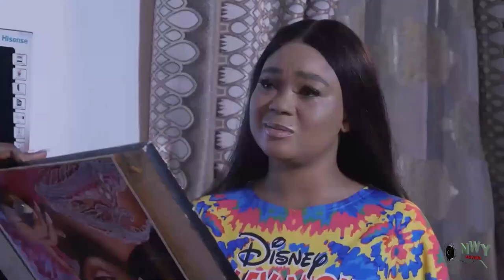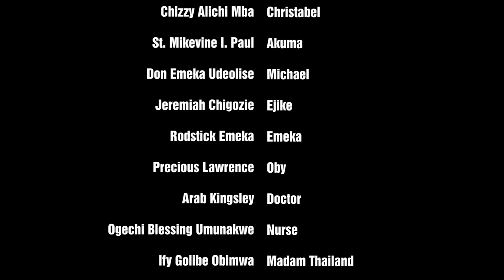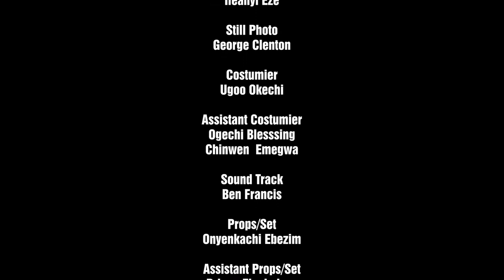MY RULES OF MARRIAGE (NEW SEASON) "COMPLETE NEW MOVIE" - CHIZZY ALICHI 2021 LATET NIGERIAN MOVIE